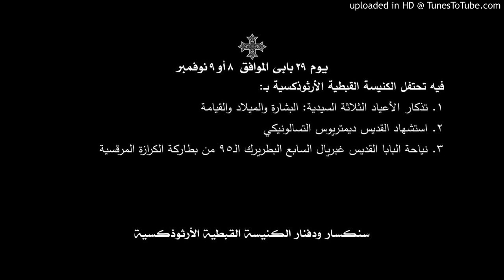سنكسار ودفنار يوم 29 بابى الموافق 8 أو 9 نوفمبر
فيه تحتفل الكنيسة القبطية الأرثوذكسية بـ:
1. تذكار الأعياد الثلاثة السيدية: البشارة والميلاد والقيامة
2. استشهاد القديس ديمتريوس التسالونيكي
3. نياحة البابا القديس غبريال السابع البطريرك الـ95 من بطاركة الكرازة المرقسية